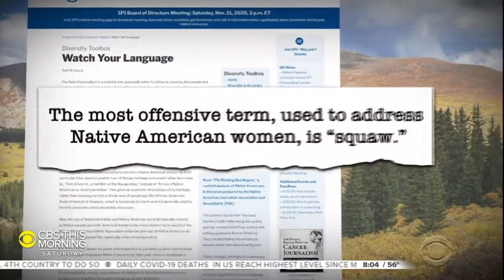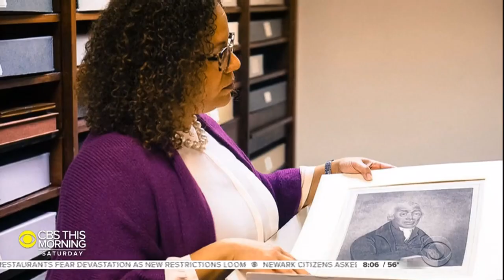Reconsidering a Colorado mountain's controversial name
Just over five years ago, then-President Barack Obama changed the name of the tallest peak in North America from Mt. McKinley to Denali, its original, Native Alaskan name. Today, as our nation wrestles with its past and with questions about those we've chosen to honor, the U.S. Board of Geographic Names is considering changing the name of Mt. Evans and other sites in Colorado. Correspondent Barry Petersen reports.